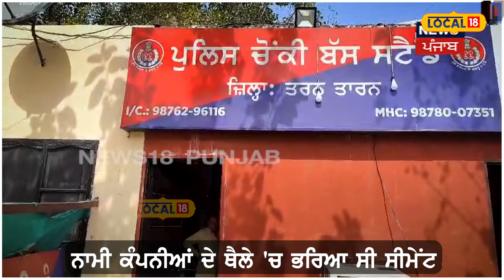ਸਾਵਧਾਨ! ਬਜ਼ਾਰ ’ਚ ਵਿਕ ਰਿਹਾ ਨਕਲੀ ਸੀਮਿੰਟ... ਗੁਪਤ ਸੂਚਨਾ ਦੇ ਅਧਾਰ ’ਤੇ ਕਾਬੂ ਕੀਤਾ ਕੈਂਟਰ